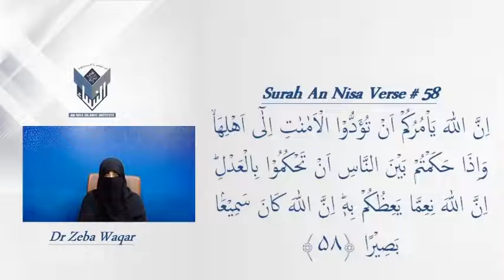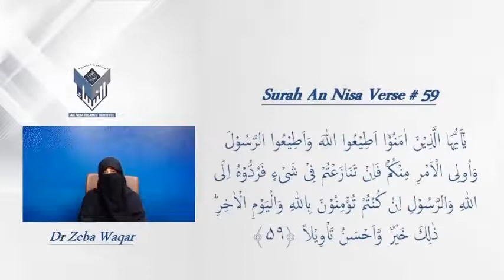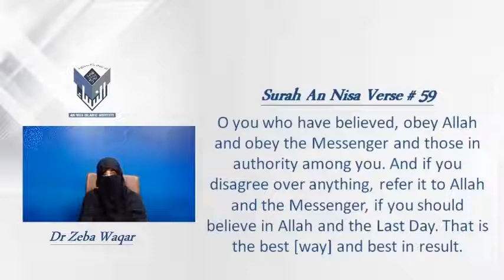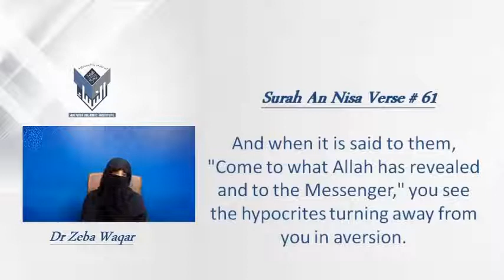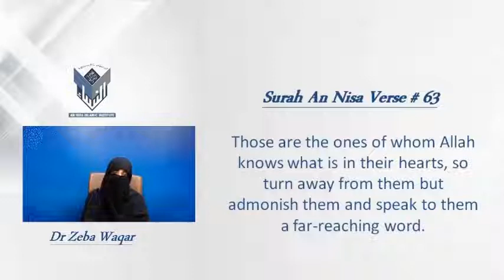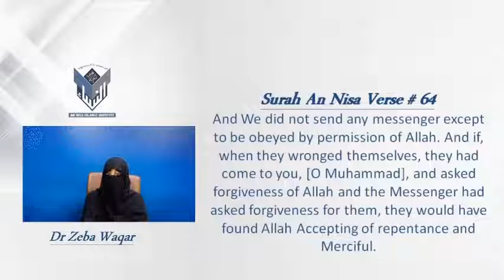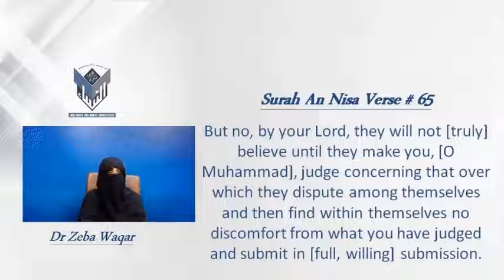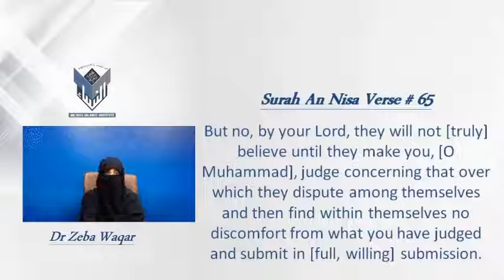13)S:Nisa Verse:58-65 By Dr Zeba Waqar English Session